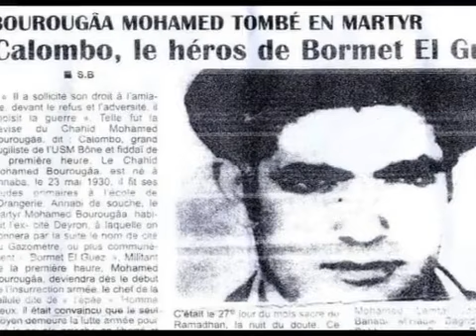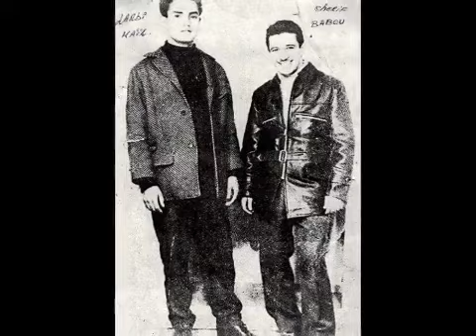ابطال عنابة ثورة1954 شهداء تاريخ ،المجد والخلود لشهداء الوطن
@ouchouache mohammed ali